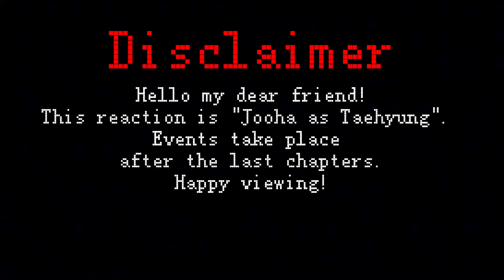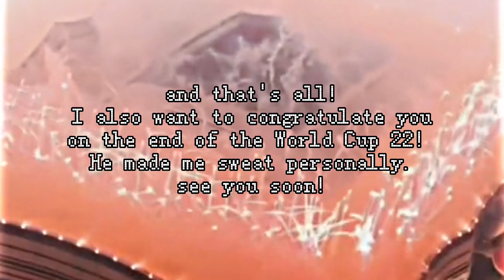React «Pearl Boy» to Jooha as Taehyung // BTS // BANGTAN //